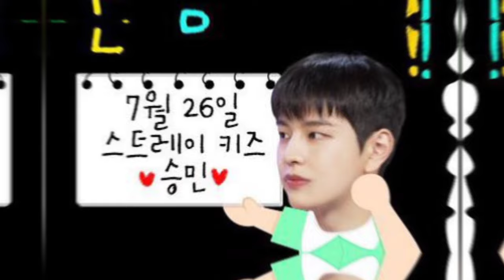STRAY KIDS' Felix, Lee Know, and Seungmin Will Be Guest Stars On Several Shows.Here Is The Schedule!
Get ready for a fun episode of “Amazing Saturday” featuring Stray Kids’ Felix, Lee Know, and Seungmin!

On July 13, the popular tvN variety show aired a sneak peek of next week’s episode, which will feature the three Stray Kids members as guests.

As Lee Know previously appeared on the “Amazing Saturday” spin-off “Idol Dictation Contest 2,” which was also hosted by Boom, the teaser begins with Lee Know warmly telling Boom that he plans to rely on him throughout the episode. However, when Boom reveals the nickname he came up with for Lee Know, the other cast members loudly protest that he clearly didn’t put much thought into it.